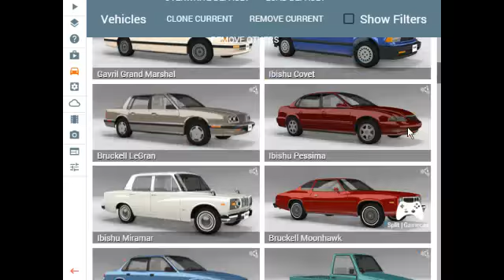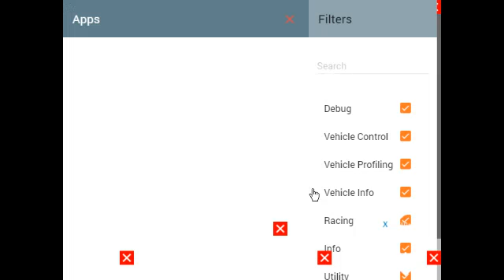BeamNG.Drive: Fun With Update 0.10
The whole crash scene lags a lot! Sorry!